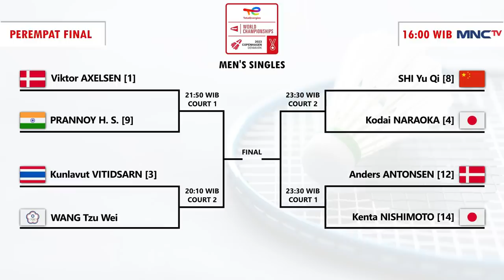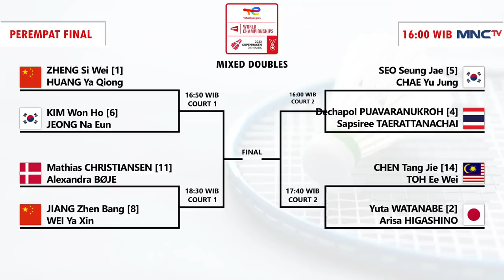Draw & Jadwal Perempat Final BWF World Championships 2023 Hari Ini Pukul 16:00 WIB Live MNC TV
Draw & Jadwal Perempat Final BWF World Championships 2023 / Kejuaraan Dunia Bulutangkis 2023 Live MNC TV, Inews TV & Channel Youtube BWF TV